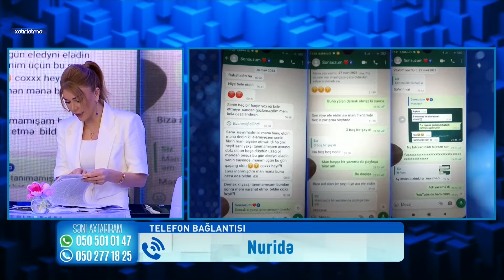Məhəbbətin sevgilisinin anası danışdı! Oğlanla yazışmasında.../ Seni axtariram 27.03.2024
Seni axtariram mart 2024